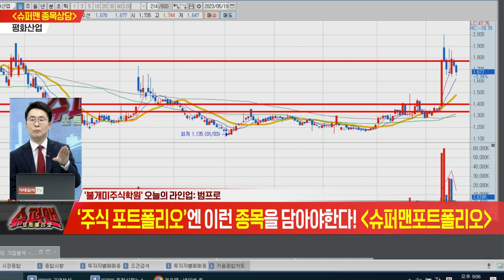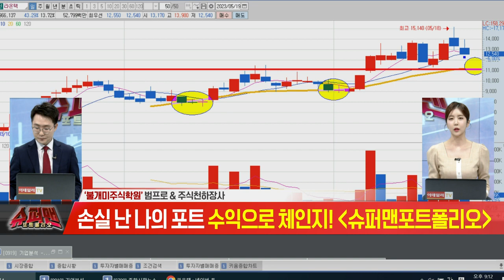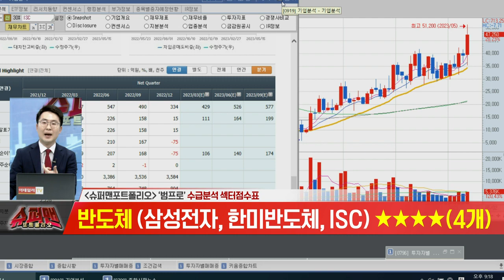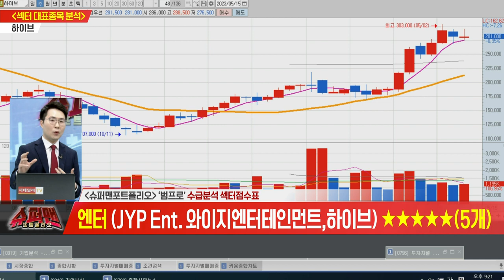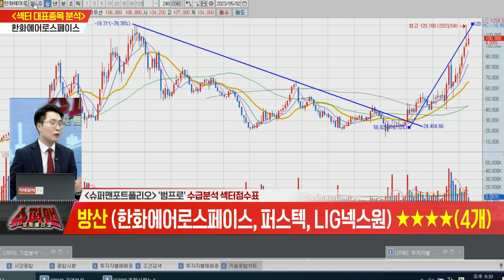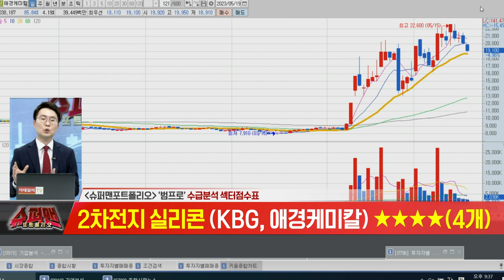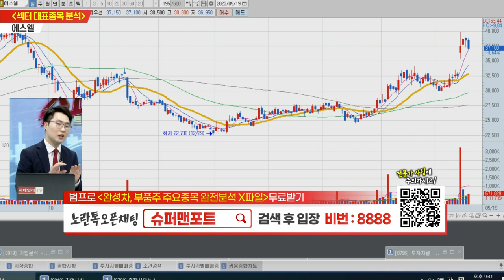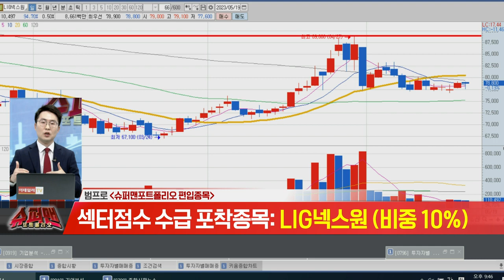[섹터 대표종목 수급분석] 불개미 주식학원 슈퍼맨 포트폴리오20230519